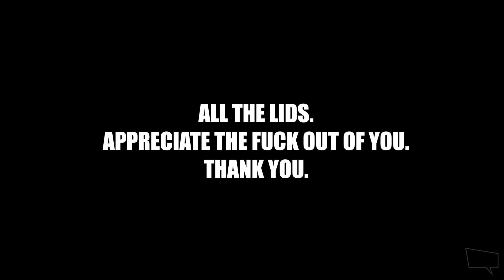Dan Nightingale: Smasher | 2022 Full Special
Filmed live at Dan's Comedians Club Chester venue, St Mary's Creative Space, Dan Nightingale: Smasher is now free to watch on YouTube.

Written and Performed By: Dan Nightingale
Directed By: Will Hutchby
Producer: Matthew Doherty
Camera: Ed Lister, Kieran Clarke

Tour Manager/Promoter/Guru: Toni Comer
Merch Legends/Tour Bus Drivers/Compadres: Antonio Malanga, John Rumney

Sound: Martyn Ellis
Support Acts/Pod Baes: Adam Rowe, Eshaan Akbar
Runner: Dave Cleall-Hill
Artwork/Geniuses: John Cooper, Harry Robinson
Photography: Jack Finnigan

Editor: Will Hutchby

My amazing, supportive wife: Laura Nightingale
My beautiful, mental children: Etta and Jack
Carl and the Have A Word boys.
All the lids.